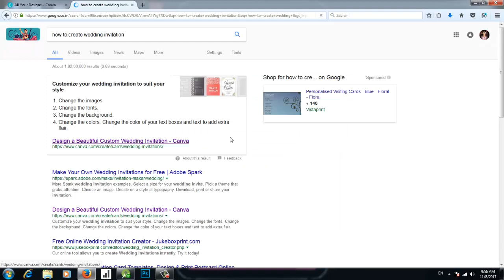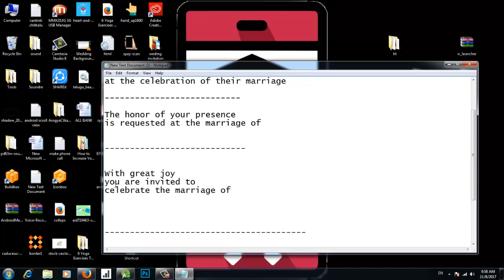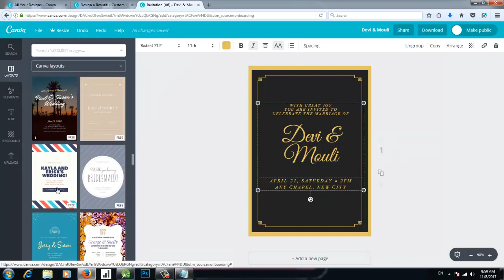How To Create Wedding Invitation Card